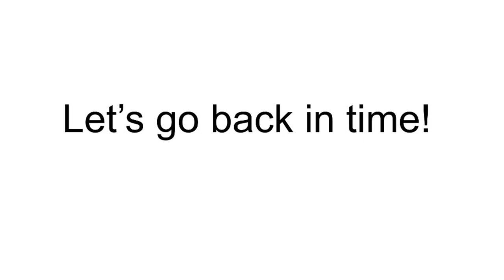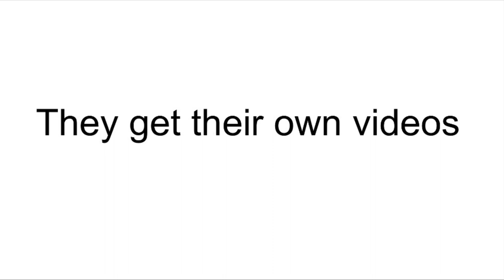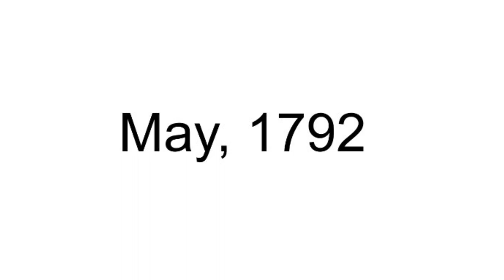The History of the Stock Market!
In this video I talk about this history of the stock market and why it exists! From the banks of Venice to the kids of Reddit, the stock market has a very interesting history. Watch this video to learn about how it was created!